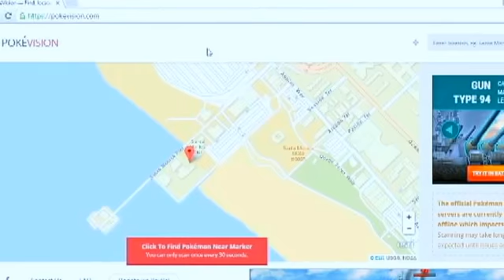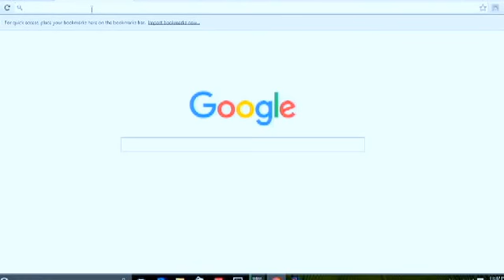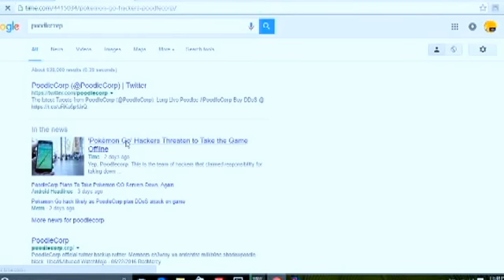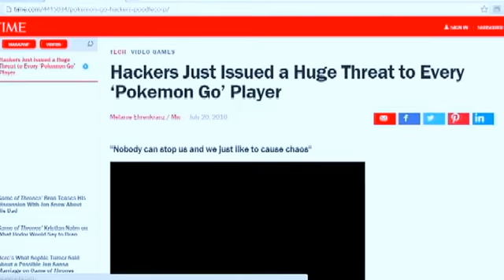Pokemon GO | MASSIVE UPDATE - NEW TRACKING SYSTEM - EGG SPEED - NICKNAME - EASY XP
hackers named poodlecorp causing chaos for no reason. Grind god out